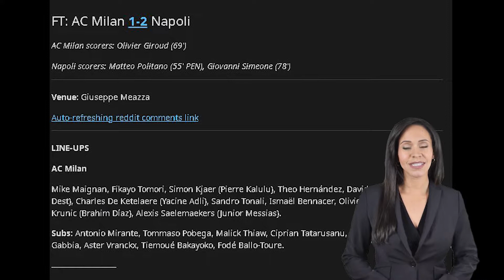[해외반응] 밀란과의 경기에서 김민재선수의 철벽수비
나폴리와 밀란경기에서의 김민재 선수 활약에 대한 해외 축구팬들 반응입니다.
경기 마지막에 김민재 선수가 상대의 결정적 기회를 막아내는 영상에 대한 반응도 일부 포함시켰습니다.

영상은 인공 음성을 생성합니다!!